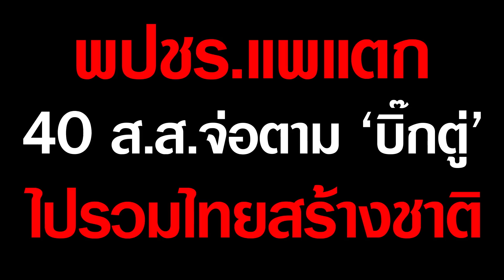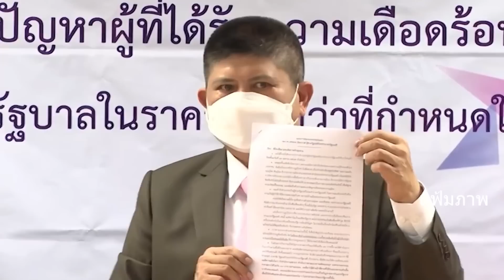พปชร.แพแตก 40 ส.ส.จ่อตาม 'บิ๊กตู่' ไปรวมไทยสร้างชาติ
ทันทีที่นายกฯ ประกาศความชัดเจนทางการเมือง ความเคลื่อนไหวของ ส.ส.ในพรรคพลังประชารัฐก็เริ่มขยับทันที เชื่อว่าจะมี ส.ส. ของพรรคพลังประชารัฐไม่ต่ำกว่า 40 คน ไปสังกัดพรรคใหม่

นายสายัณห์ยุติธรรม ส.ส.นครศรีธรรมราช ประยุทธ์จันทร์โอชา ประวิตรวงษ์สุวรรณ พลังประชารัฐ พปชร.